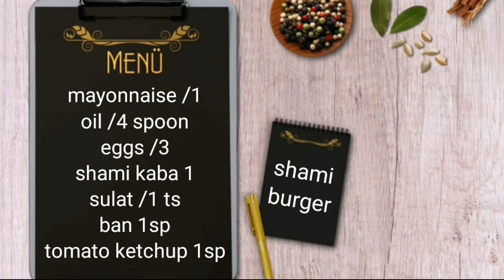shami burger/majedar burger/tasty and delicious burger/Asma's food fusion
shami burger recipe,
shami burger recipe by food fusion,
shami burger ki recipe,
shami burger